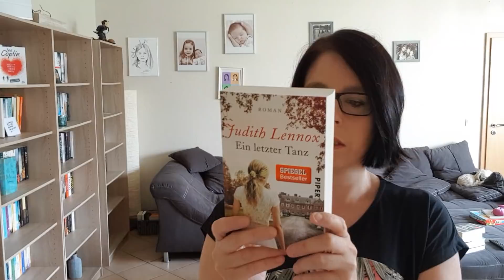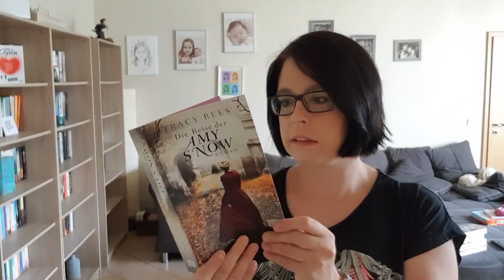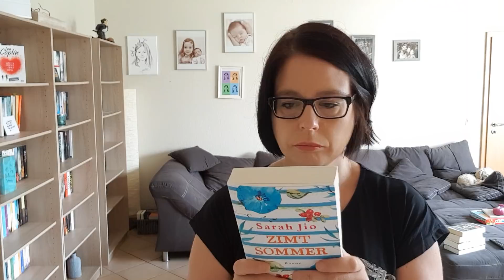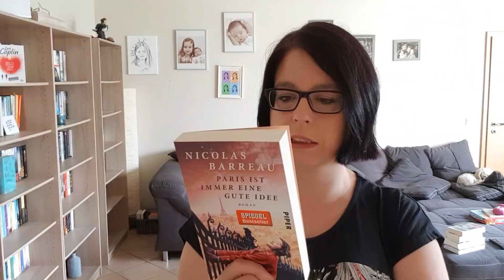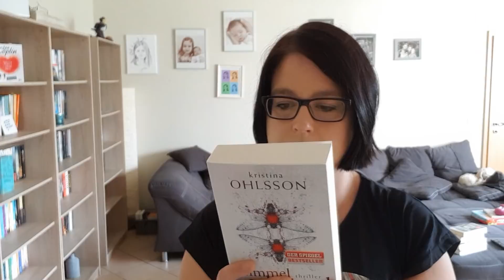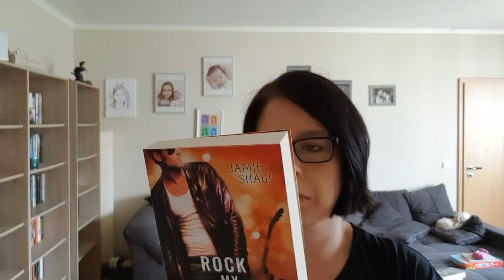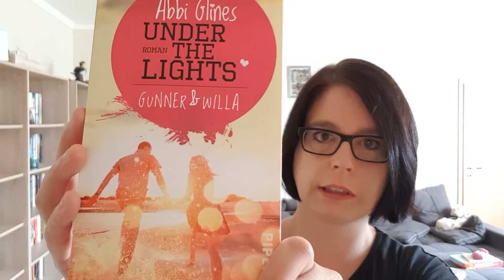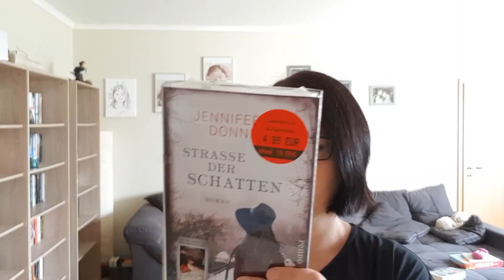Neuzugänge Juli 2018 Teil 1 (Urlaubsschnäppchen XXL)